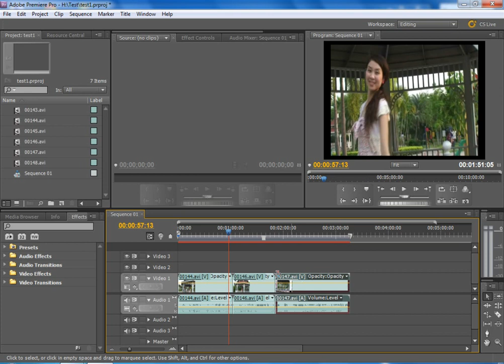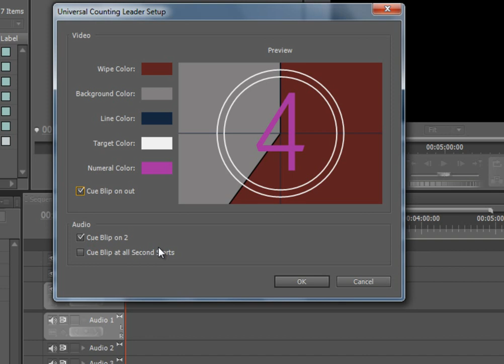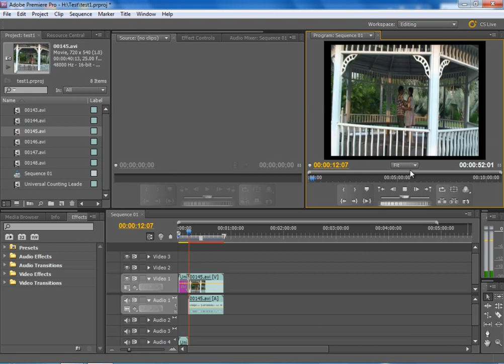4. สร้างตัวนับถอยหลัง Counting Leader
Premiere มีเครื่องมือสำหรับสร้างตัวนับถอยหลังก่อนเข้าสู่ภาพยนตร์ แบบง่ายเร็ว ไม่ยุ่งยาก